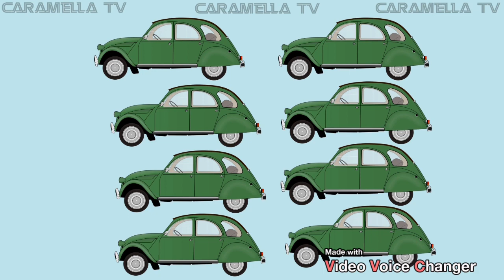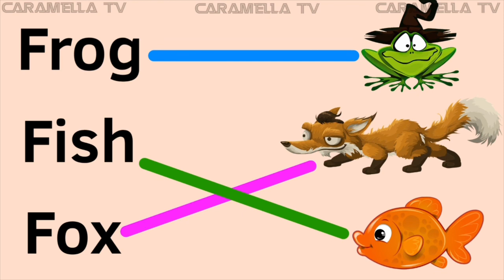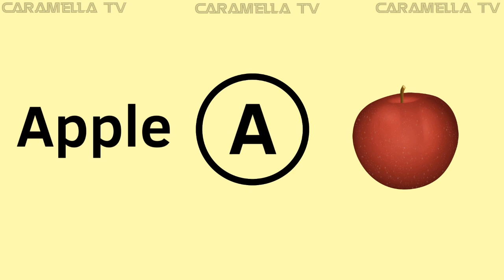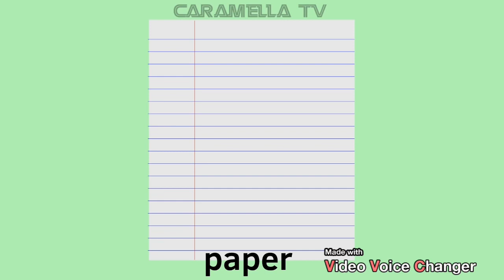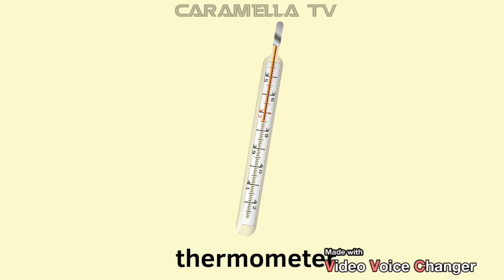Words that start with letter R - kids learning English @caramellatv9149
Words that start with letter R + educational videos @caramellatv9149